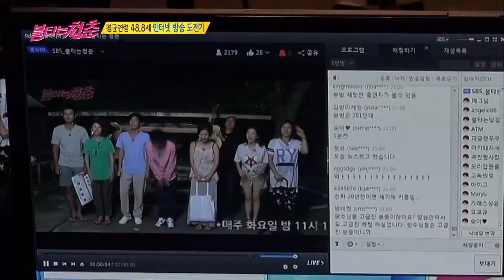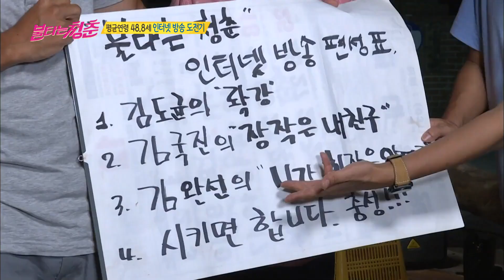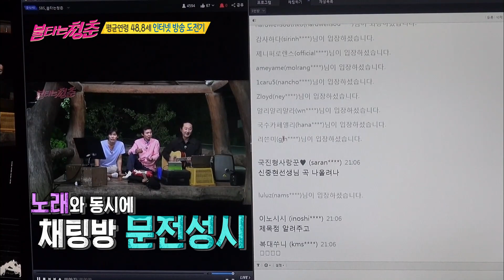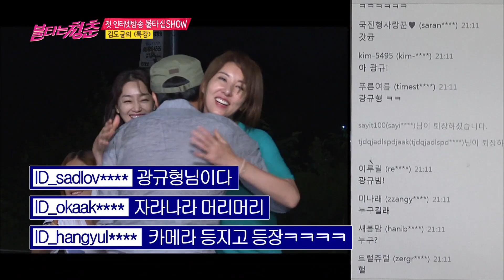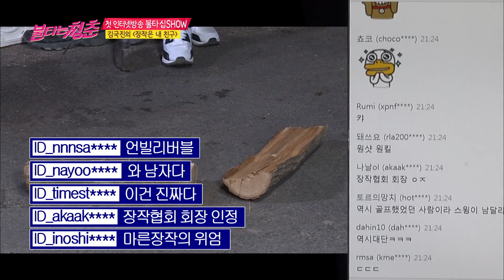[불타는청춘] 불청이들의 첫 인터넷 방송! 완선의 춤부터 효범의 노래까지👍 EP.71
방송정보
불타는 청춘 71회 , 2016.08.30
출연 : 김국진,강수지,김완선,최성국,김광규,이연수,구본승,김도균,신효범,강문영